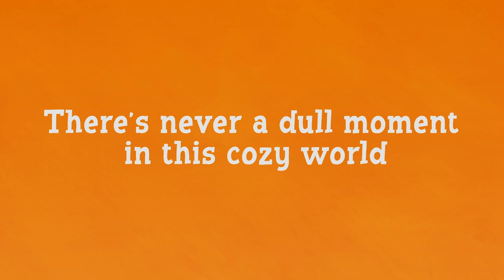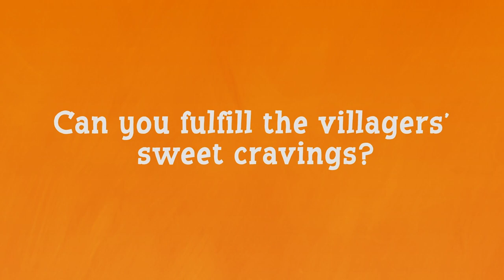Sugar Shack | Launch Trailer | Freedom Games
Grab some friends, fire up the boiler, and let the syrup flow! Build the world around your cabin as you fulfill orders of hungry villagers with endless sweet tooths. There's never a dull moment in this cozy forest inspired by Quebec lore and art!